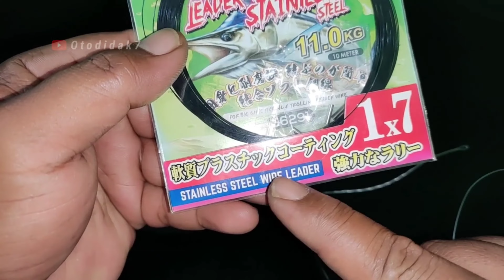9 حيل القرصنة في صيد الأسماك